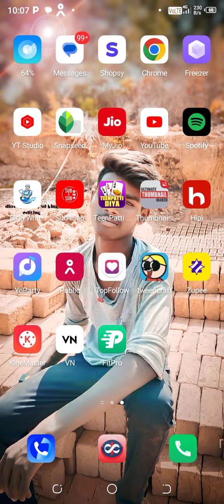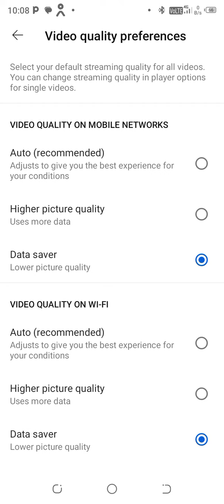how to make data saving settingयूट्यूब का डाटा खत्म नहीं होगा बस यह सेटिंगऑन कर दोdata khatm nahin